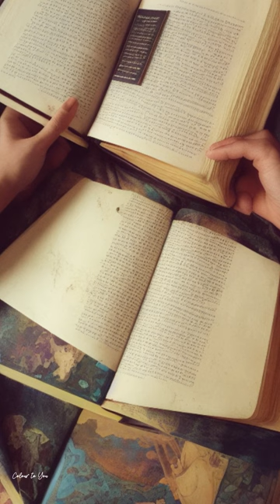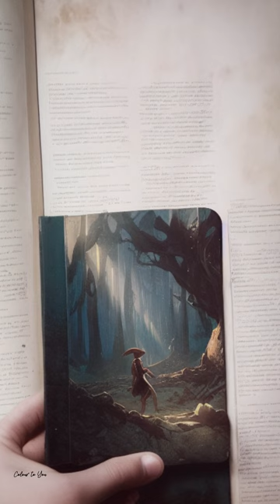Unleashing the Flames Within | Cedric's Quest for Controlled Anger |Colourofstory | #002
In a world where magic and mystery intertwine, "Unleashing the Flames Within Cedric's Quest for Controlled Anger" takes readers on an enchanting journey. Join Cedric, a young sorcerer driven by curiosity and a desire to understand the depths of his own emotions, as he embarks on a transformative quest.

Guided by the profound words of Aristotle, Cedric delves into the realms of ancient knowledge, encountering mystical beings and traversing magical landscapes. From the ethereal Forest of Whispers to the serene shores of Serenity Lake, Cedric seeks wisdom from wise spirits, hermits, and scholars.

As Cedric's understanding deepens, he learns the intricacies of controlled anger. Through trials and challenges, he discovers that anger can be a powerful force for change when directed towards the right person and purpose, at the right degree and time, and in the right way. Cedric's journey is one of self-discovery, as he learns to harness his fiery emotions and shape them into a catalyst for transformation.

"Unleashing the Flames Within: Cedric's Quest for Controlled Anger" weaves together elements of fantasy, self-reflection, and personal growth. It explores the intricate dance between passion and restraint, reminding readers of the importance of mindfulness and intention in navigating their own emotions.

This captivating tale captivates readers with its vivid descriptions of enchanting landscapes, wise mentors, and the vibrant inner world of Cedric. Through his experiences, readers are invited to reflect on their own relationship with anger and the potential for growth and positive change that lies within.